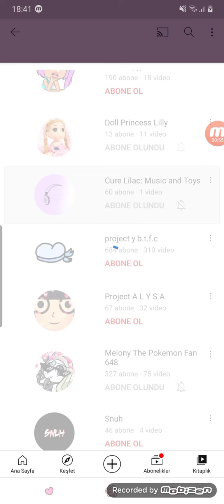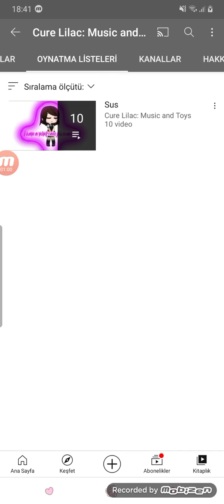Cure Lilac is New Photo Easter Egg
I Have Tomodachi life
I Don't Know Personality Lilac?